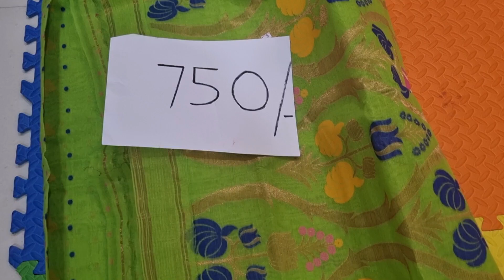Jamdani Sarees for Office & Daily wear... Contact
Sai Collections Hyderabad...